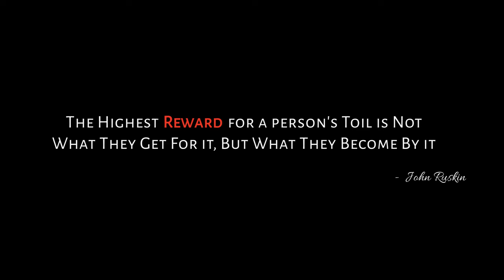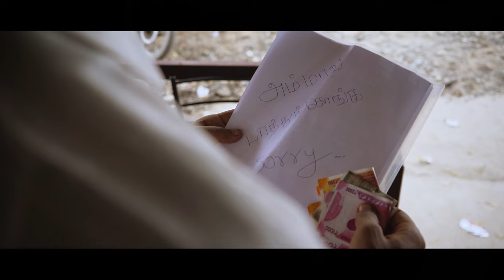REWARD - Tamil Short Film | Vijay Mani | Hari Vignesh | Dream 1 Production | March 2023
The Highest REWARD For a Person's Toil Is Not What They Get For It. But What They Become By It
                                                                 - Jhon Ruskin

Cast & Crew:

Starring - S.Raja , Manikandan Raj , Rinaldo Alex Paul , Gowrishankar , RK Santhosh Kumar

Producer - Vijay Mani (Dream 1 Production)

Director's Team - Hari Haran , Hari.A , Dinesh Kumar

Recording and Mixing - Steve Johanson, Issac Samuel ( D7 STUDIO )

Dubbing - Sri Nidhi , Prabhakaran Arjun , Kaaleeswari Ramesh

Bike Stunt & Theft :
Billy , Robin , Shankar, kishor , Sakthivel , Aravind , Sabith , Dany

Dance Team:
Hari , Hari Haran, Sumathi , Kavya , Dabanya , Pragathi, Vijay ( Le Royal Accadamy )